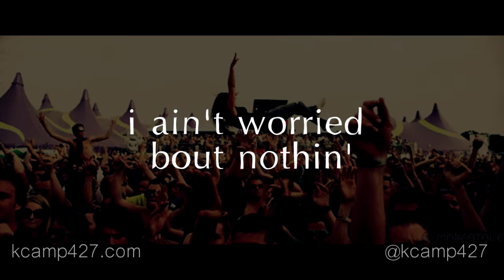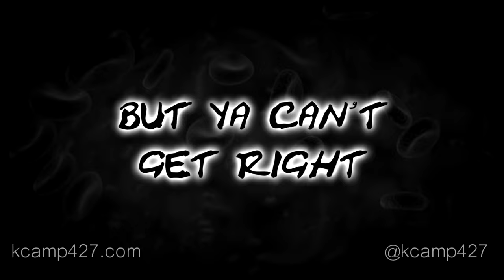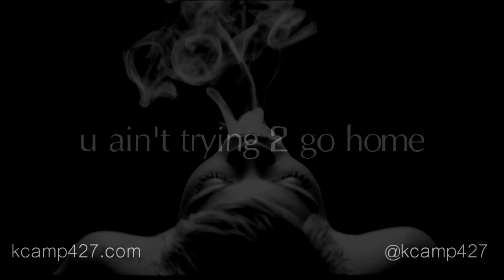K Camp - Turn Up The Night (Lyric Video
K Camp - Turn Up The Night (Lyric Video @KCamp427) Prod. By Big Fruit & Bobby Kritical)
K Camp & DJ Drama's "In Due Time" Deluxe Edition On iTunes!